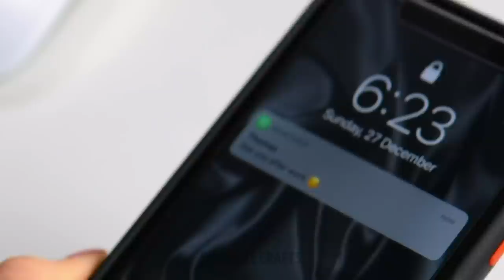Turn Your Old Clothes Into New fashion OUTFITS || DIY Clothes Transformation & RECYCLING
Turn Your Old Clothes Into New fashion OUTFITS || DIY Clothes Transformation & RECYCLING Ideas
Fashion ideas, clothing hacks, and styling tricks that will turn any piece of clothing you own into a masterpiece. Time to upgrade your wardrobe — no, not with money; unfortunately, we aren’t going on a fashion shopping spree, but we’re taking a deep dive into our closet to find the pieces we no longer need. Whether some of your favorite items have been damaged, or they no longer fit you, we’ve got the solution. This video shows you some easy ways to recycle old clothes and turn them into something that will match 2021 trends. If you can’t fit into your old short jeans, we show you how to expand them and keep them stylish using scissors, eyelets, and a pair of chains for each side of your jeans. These will be perfect on a hot summer’s day. We show you how to get ready for a date in just a few minutes simply by wearing your cardigan differently — just follow the instructions in the video. Watch until the end to discover many more clothing hacks that will improve your life.

Timestamps:

0:51 — A new way to wear a cardigan

3:02 — An excellent hack for wide pants

4:12 — Prevent high-thigh boots from sliding down

6:12 — An alternative way to wear a shirt

8:02 — A cool way to wear a scarf